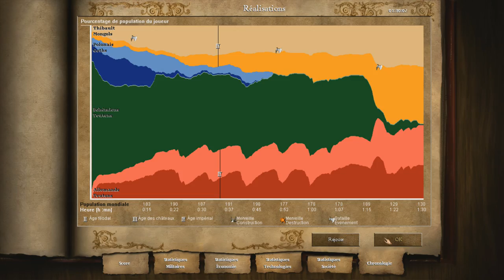Age of Empires II HD: Gengis Khan Mission 5 La promise Partie 2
Les armées européens ne résisteront pas au choc.